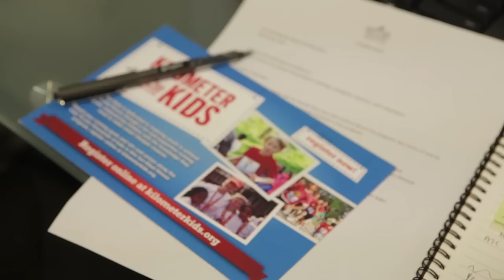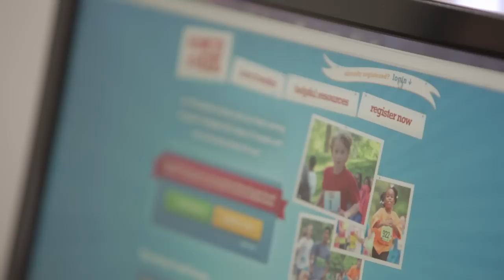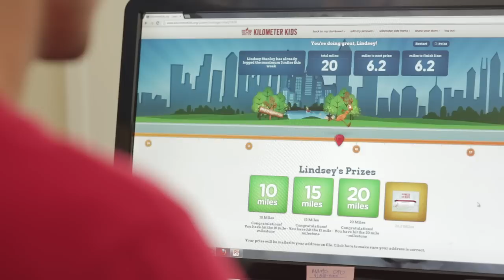Atlanta Track Club Kilometer Kids